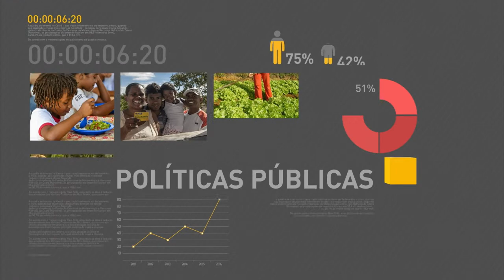Conab distribuirá mais de 4 mil toneladas de alimentos para população carente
REPÓRTER NBR 16H - 16.08.16: Companhia Nacional de Abastecimento (Conab) irá adquirir cerca de 4 mil toneladas de alimentos. Os produtos farão parte de cestas básicas que serão distribuídas para populações em situação de armadilha para monitorar percevejos que atacam lavouras de soja e arroz. Veja também: governo federal discute programa de renovação da frota automotiva com empresas do setor.